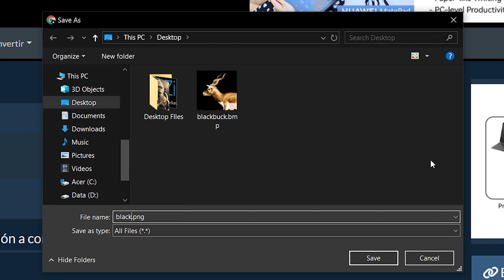Cómo Convertir BMP a PNG en Línea (Guía Sencilla)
Este video le mostrará cómo convertir BMP a PNG en línea. No se necesita software, funciona con su navegador. ¡Gratis!

1. Haga clic en "Seleccionar archivos bmp para convertir" para seleccionar los archivos que desea convertir.

2. Haga clic en el botón verde "Convertir a PNG" en la parte inferior para iniciar el proceso de conversión.

3. Una vez que se hayan convertido todos los archivos, se le presentarán los archivos nuevamente. Haga clic en "Vista previa" para ver las nuevas imágenes en el navegador. Si está satisfecho con él, haga clic en "Guardar" para guardar los archivos convertidos en su computadora.